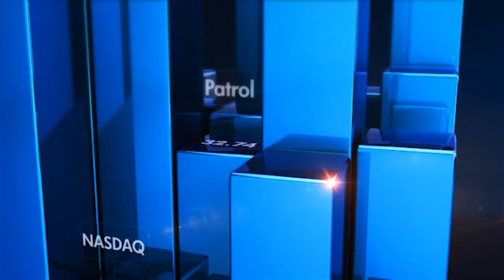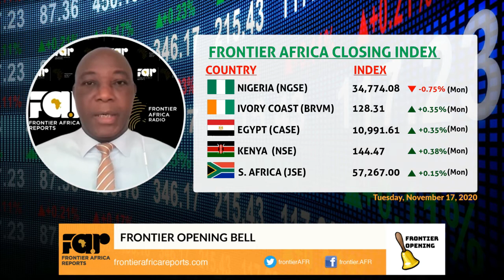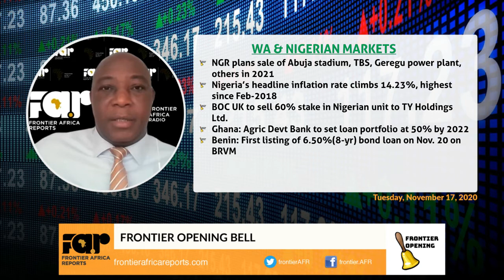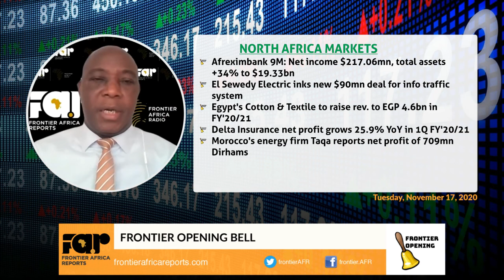Frontier Opening Bell - Monday, November 17, 2020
'All things considered' Tuesday: Zambia/Glencore mine sale. El Sewedey $90mn new deal, Afreximbank 9M assets +34%, UNECA planned EAC summit, Shoprite 3.3% sales growth, BOC Gases 60% NGR unit sale, SafeBoda exiting Kenya, Ksh down 110/1$, Zim new 5yr plan, Ghana Agric Devt Bank, Vodacom interim div, Rep. Benin BRVM debt listing, SBM cutting 5 Kenya branches, etc.